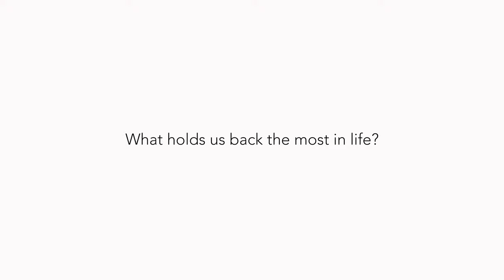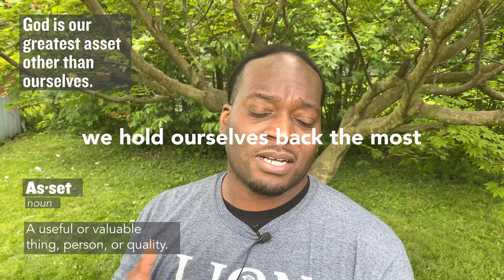What is it that holds us back the most in Life? | Hans Fleurimont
Most people never realize their true potential because something always holds them back. That something is usually themselves. The majority of people who live in this world are living below the potential that is within them. If you want to operate on a higher level you need to learn to face your greatest road-block. Yourself.